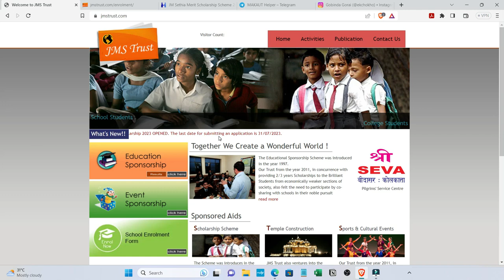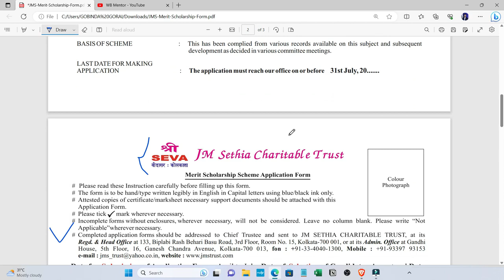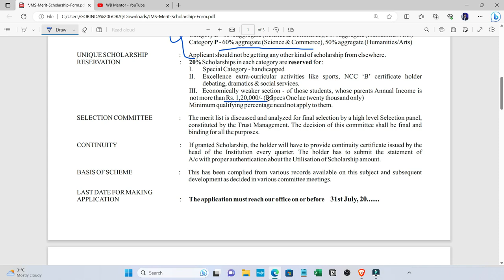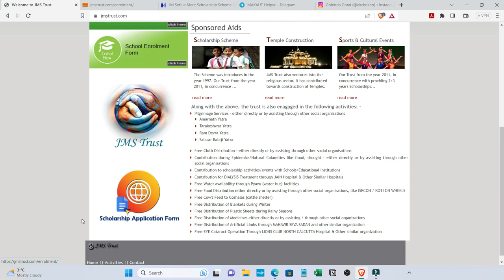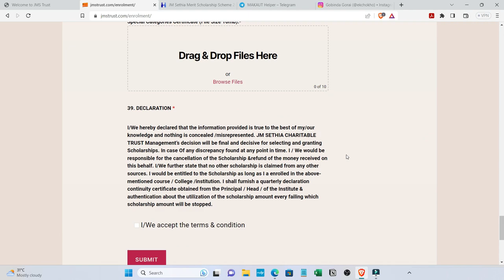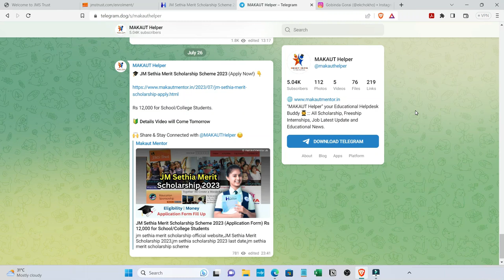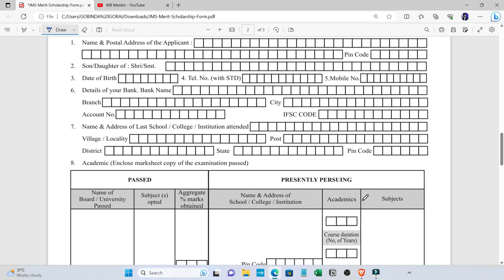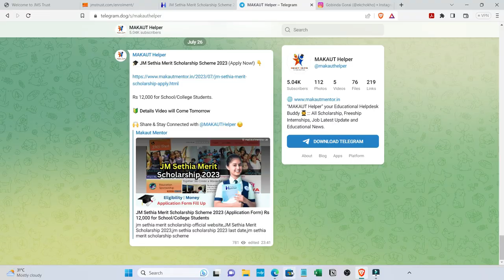JM Sethia Merit Scholarship 2023 (Online Form Fill Up) ✅ Rs 12,000 for School/College Students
JM Sethia Merit Scholarship 2023 Rs 12,000 for School/College Students

Any Question or Help !!

✅ W-h-a-t-s-A-p-p-G-r-o-u-p  ✳  ⬇️
📲 All Supportive Help WhatsApp Group 👇

for all Latest Scholarship and Educational Updates.

𝘼𝙗𝙤𝙪𝙩 𝙩𝙝𝙞𝙨 𝙑𝙞𝙙𝙚𝙤:

JM Sethia Merit Scholarship 2023: Categories, Eligibility & Amount. JM Sethia Merit Scholarship 2023 Application Form Fill Up. Last Date of Application JM Sethia Merit Scholarship 2023.